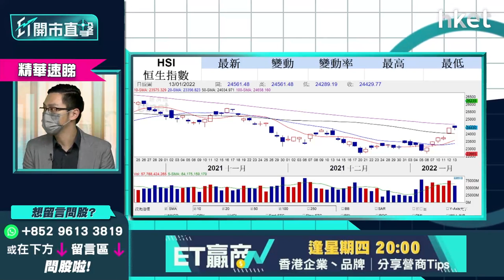【ET開市直擊】（精華）港股反彈浪完結未？留意兩大關鍵因素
港股今早承接美股跌勢低開逾200點，恒生指數開報24185點，港股一月效應可維持多久？反彈浪完結未？中薇證券研究部董事黃偉豪（Ravi）指留意技術走勢兩大關鍵因素，立即點擊收看／收聽。

**重溫今早《ET開市直擊》金融股何時見頂 通脹受惠股炒幾耐？**

Time code
00:57 - 港股今日焦點速覽
01:39 - 美股外圍市況速覽+港股ADR表現
03:06 - 亞太股市早段市況速報
03:31 - 多名聯儲局官員放鷹 美股短期波動
08:23 - 觀眾問股：美國會否每次議息會議都加息5厘？
09:53 - 觀眾問股：NVIDIA（NVDA.US）275美元有貨甚麼價位放？
11:11 - 觀眾問股：台積電（TSM.US）vs 富邦台灣半導體（03076）哪隻較好？
12:50 - 港股上日市況速覽+北水盤路
13:53 - 港股一月效應可否持續？
16:30 - 港股反彈浪何時完結？留意兩大因素
17:20 - 通脹升溫  資源股宜中短綫炒作
18:29 - 通脹受惠股部署：油股不建議　銅股有炒作
18:47 - 短期可留意江西銅業（00358）
20:22 - 觀眾問股：紫金礦業（02899）點睇？
21:40 - 觀眾問股：中國神華（01088）現價可買入？上望多少？
22:54 - 銀行股偏強　滙豐（00005）再升的空間多？
24:38 - 觀眾問股：銀行股現價哪隻值搏？
25:21 - 港股開市前市況速報
28:41 - ET個股推介：江西銅業（00358）
30:55 - 港股開市初段市況速報
31:28 - 解讀中國信達（01359）退出螞蟻消費金融認購　阿里巴巴（09988）下望支持位多少
34:14 - 觀眾問股：阿里巴巴（09988）124元買入要速逃？
35:02 - 觀眾問股：中海油（00883）vs 銀行股點揀？
36:32 - 觀眾問股：中國銀行（03988）2.84元買入甚麼價位放？
38:14 - 觀眾問股：玖龍紙業（02689）、美團（03690）、偉易達（00303）短期走勢點睇？
42:00 - 觀眾問股：福特（F.US）20美元買入上望多少？幾錢可加倉？
46:05 - 觀眾問股：長城汽車（02333）31元有貨點睇？
47:45 - 觀眾問股：比亞迪（01211）165元及280元都有價　可等240元再加注？
49:18 - 觀眾問股：吉利汽車（00175）24元買入現價可溝貨？
50:24 - 觀眾問股：兗礦能源（01171）準備開車？未有貨可入？
52:10 - 觀眾問股：如晚市禁堂食至4、5月 可做淡新鴻基（00016）、九龍倉（01997）？
53:51 - 觀眾問股：政府今出防疫抗疫基金詳情　為何雲頂香港（00678）、敘福樓（01978）、譚仔（02217）對消息已無反應甚至下跌？
55:45 - 觀眾問股：中海油（00883）vs 中石油（00857）點揀？中石油（00857）發盈喜後3.8元買入現時無力升要走？
57:45 - 恒指早段市況速覽
58:48 - 消息股：中國信達（01359）、莎莎（00178）、青島啤酒（00168）、協同通信（01613）、敏華（01999）、金力永磁（06680）
1:00:07 - 財經日誌提提你